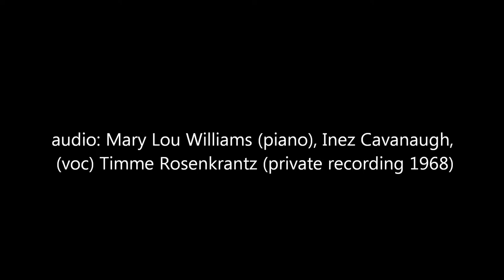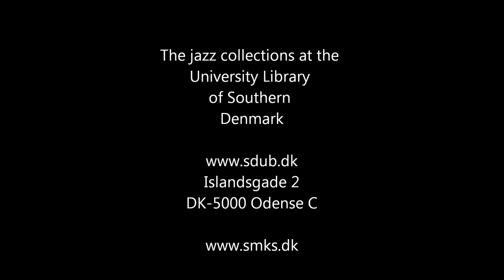Jazz Photo Timme Rosenkrantz Collection sdub.dk & amda.dk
audio: Mary Lou Williams piano, Inez Cavanaugh vocal, Timme Rosenkrantz private recording 1968
The jazz collections at the University Library of Southern Denmark
The Music Department at the University Library of Southern Denmark (SDUB) in Odense has through donations and acquisitions since 1997 achieved the status of research archive of specialist jazz studies. The Danish Jazz Center ceased to exist on the 1st July 1997. A great deal of the collections was transferred to the former Odense University Library - including the Center's public collection, Timme Rosenkrantz's Collection, Ben Webster's Collection, Radio Jazz's Collection and Erik Lindemann's Collection - a smaller part went to the Danish Jazz Assocation while that part of the collection, which belonged to the Head of the Center, Arnvid Meyer, has since been purchased by the Royal Library although it has up to now remained in Meyer's possession.

The collections at the University Library of Southern Denmark have since been enlarged due to purchases and donations, for example, the private collections of Svend Asmussen and Richard Boone.

The collections are housed in the Music Department  and can be used during the Music Department's opening hours. They are only for use on the premises and are not for loan. A room, however, with all forms of listening facilities is available.

Indexes to the Jazz Center's collections of tape recordings and videos and Rosenkrantz's, Webster's and Lindemann's collections accompanied the collections and they can be used on the premises.

All the books, sheet music, records, CDs and DVDs are catalogued and can be retrieved in the library's catalogue. Current registration is concentrated on the reel-to-reel tapes in Rosenkrantz's collection